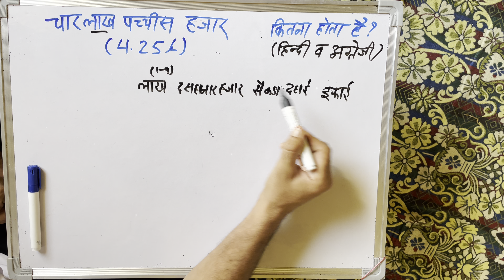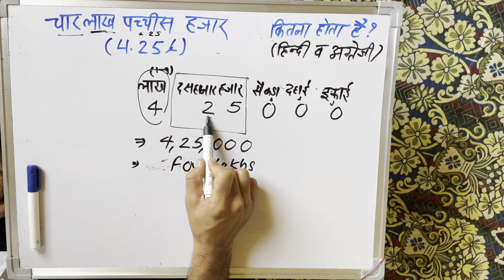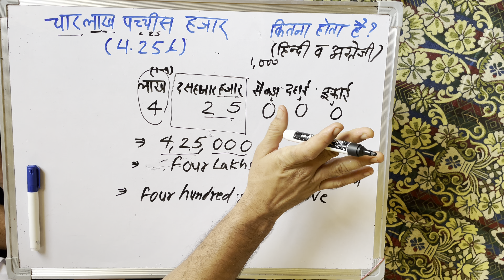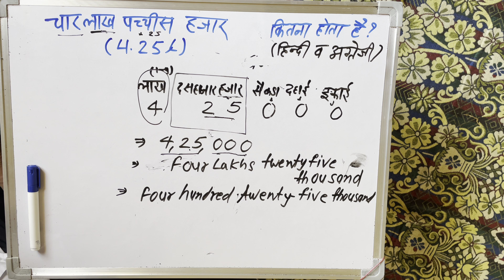425000 | Spelling of 4.25 Lakhs in Hindi & English | How to write | संख्याओं को शब्दों में लिखना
425000 को शब्दों में कैसे लिखें
How to Write 425000 in Words?
How do you write 4.25 lakhs in words?
Badi sankhya ko shabdon me kaise likhe in Hindi & English | बड़ी संख्याओं को शब्दों में लिखना